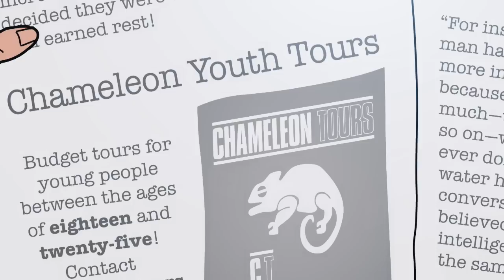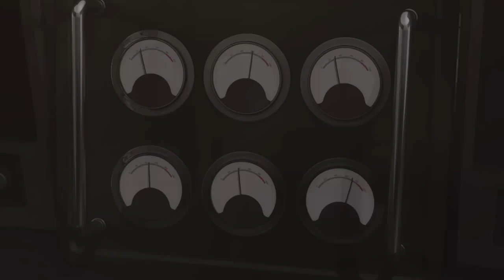A Look at The Faceless Ones (Doctor Who)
Aliens are kidnapping people so they can take their forms and assume their identities. So they settle for twenty-somethings who like to travel.